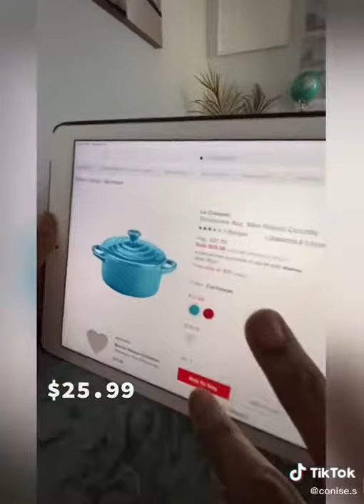Le Creuset. Sis thinking she was getting a deal.